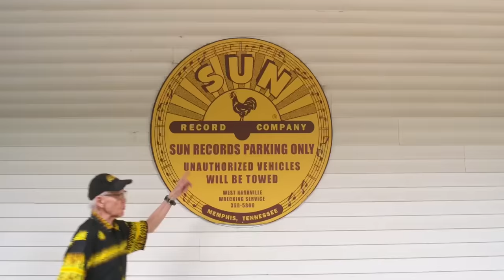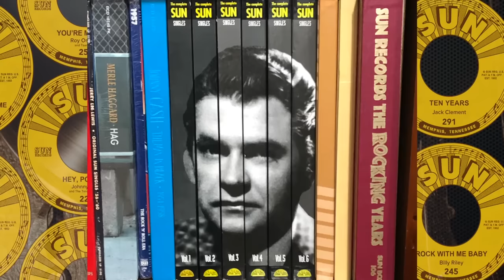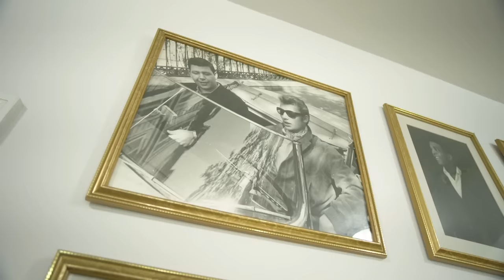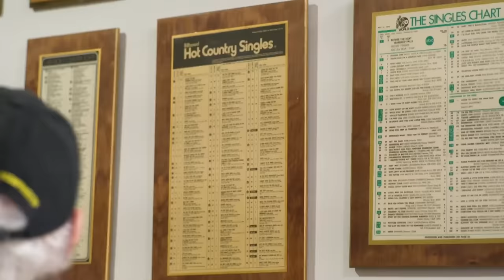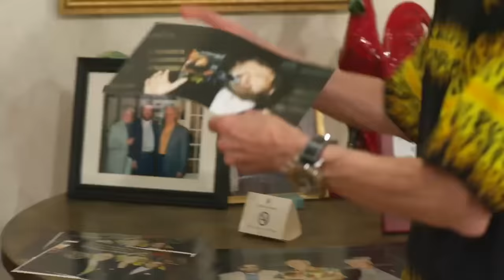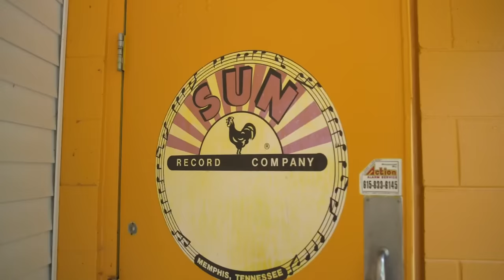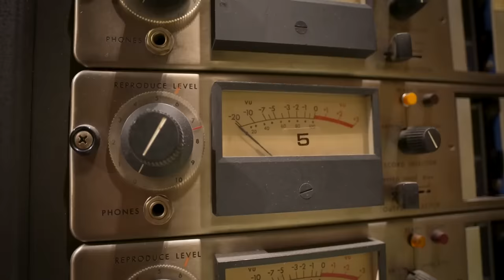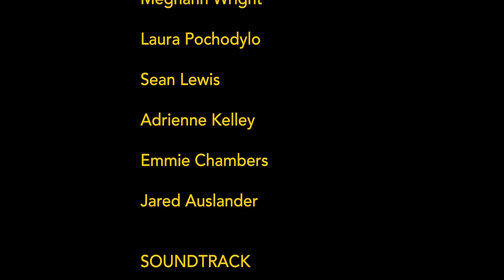Sun Records Cribs with Jerry Phillips and John Singleton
Take a tour of Sun Records Nashville office with Jerry Phillips and John Singleton!
Join Jerry Phillips, the son of Sun Records’ founder Sam Phillips, and John Singleton, the brother of producer Shelby Singleton, on a tour through Sun Records in Nashville, Tennessee.

0:04 - Meet Jerry Phillips
0:15 - Welcome to Sun Records
0:30 - Meet John Singleton
0:37 - Meet Phyllis Deen Hill
1:05 - Building specs
1:21 - Wall of gold records
2:14 - Shelby’s desk and office
2:32 - How Sun got to Nashville
2:48 - Harper Valley P.T.A.
3:34 - Before The Next Teardrop Falls
3:43 - Shelby’s slot machine
4:05 - The kitchen
6:40 - John’s office
8:07 - The recording studio
10:13 - The control room
12:06 - Credits